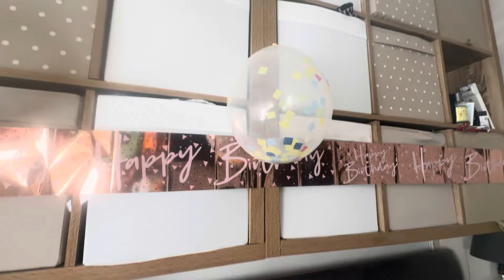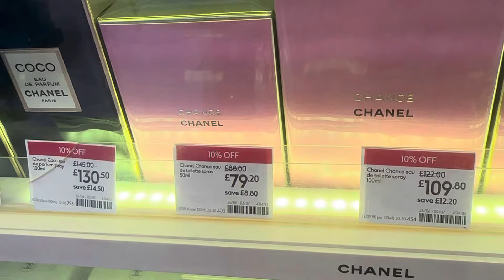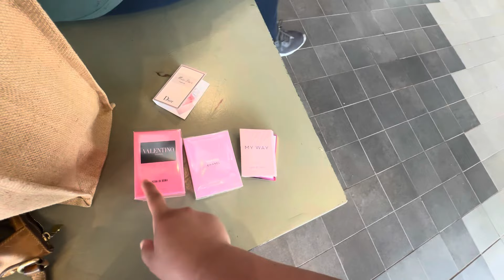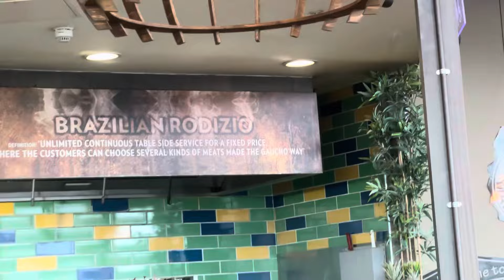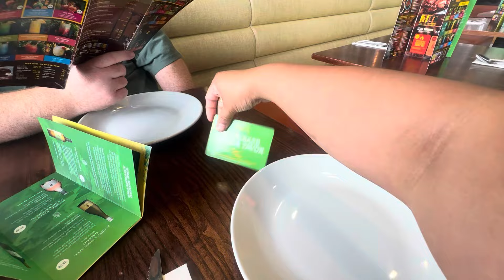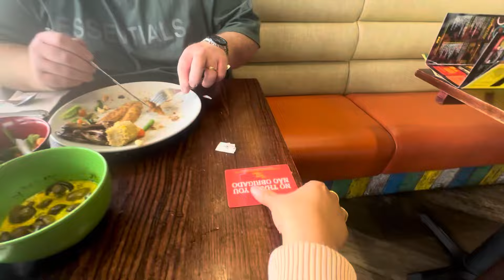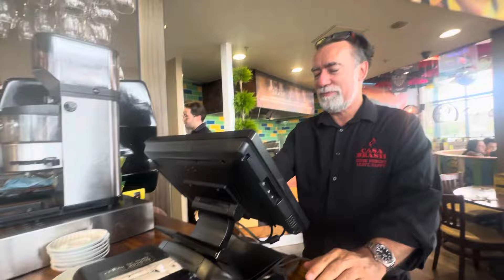CELEBRATING MY BIRTHDAY 🥳🎉😃